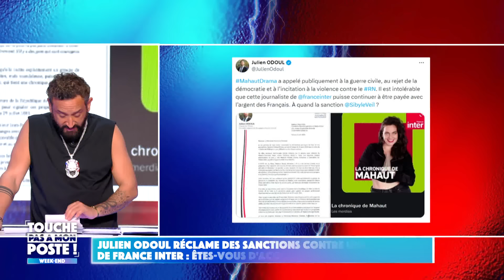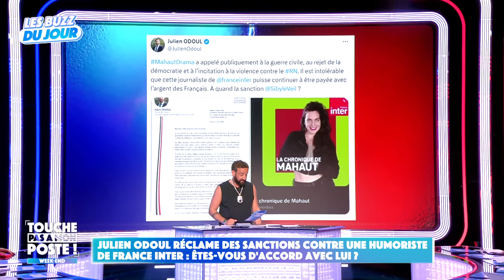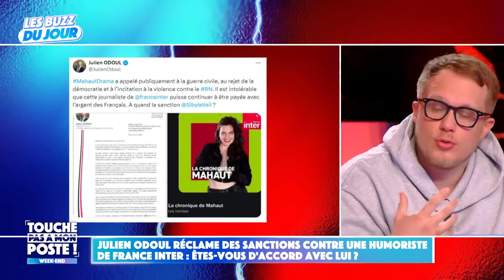JO 2024 : Emmanuel Macron défend Aya Nakamura | Émission complète du 5 avril | TPMP Replay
L'émission entière de TPMP du 05 AVRIL. Retrouvez l'intégralité de Touche pas à mon poste.
Dans ce replay intégral de TPMP, Cyril et l'équipe reviennent notamment sur :
- Emmanuel Macron qui confirme qu'Aya Nakamura a tout à fait sa place à la cérémonie d'ouverture des JO !
-  Brigitte Macron qui pourrait jouer dans la nouvelle saison d'Emily In Paris
- La maison de Johnny qui aurait été vendue selon une rumeur